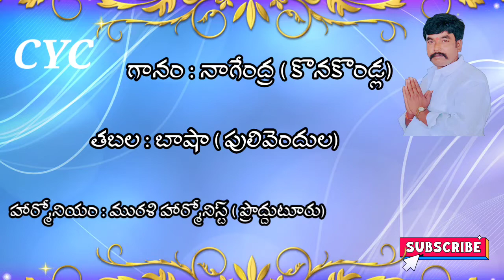Jayathu jayathu ranganatha song | Telugu devotional songs | chithambarappa songs | bhakti songs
konakondla భక్తిపాటలు devudu దేవుడుపాటలు జయతు జయతు రంగనాథ పాట.
GattuNareshBhajanapatalu/ devotional songs/ Bhajana patalu/ Bhajanasongs/ Bhajanathathvalu.
KaraniMalleshBhajanapatalu/ devotional songs/ Bhajana songs/ Bhajanathathvalu.
MalapalliAnjineyuluBhajanapatalu/ devotional songs/ bhajana songs/ Bhajana thathvalu.
G.Sreenivasulubhakthisongs.